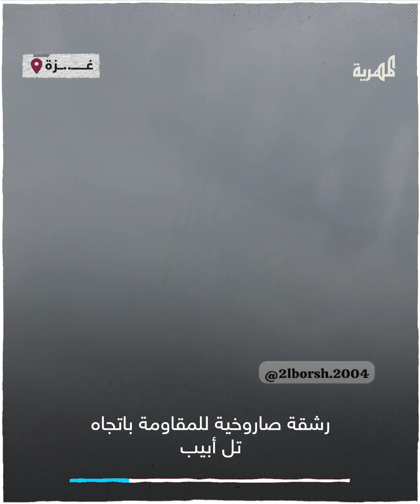شاهد رشقة صاروخية كبيرة أطلقت باتجاه تل أبيب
بعد أكثر من سبعين يوما من الحرب.. برشقة صاروخية كبيرة .. القسام تعلن قصف تل أبيب ردا على المجازر الإسرائيلية بحق المدنيين